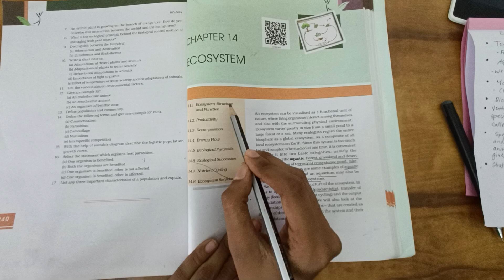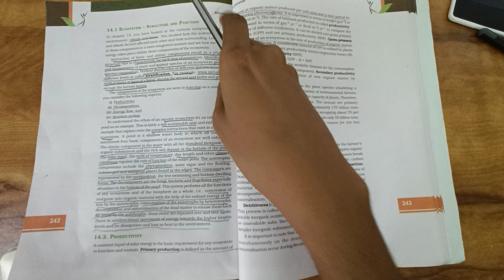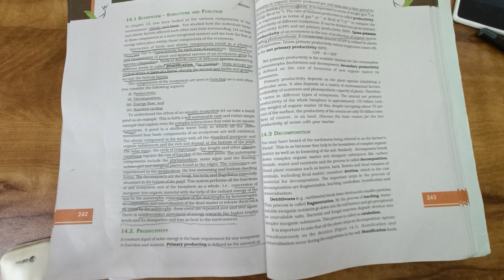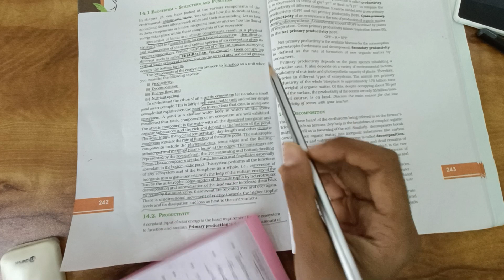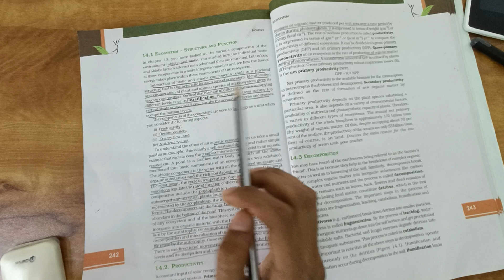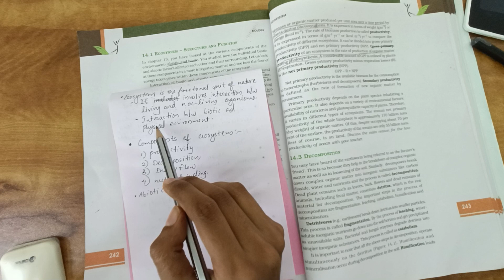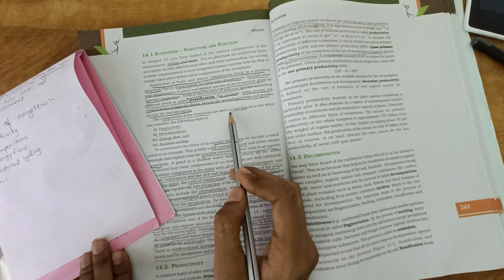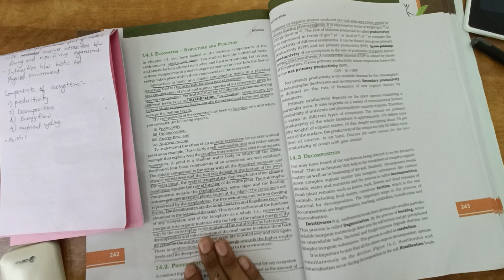BOTANY I CHAPTER 14 l ECOSYSTEM